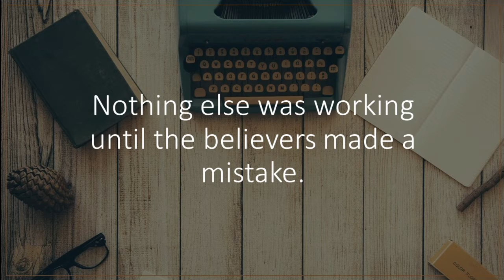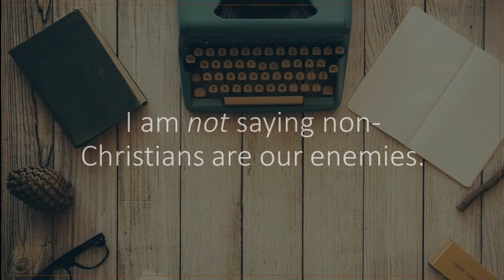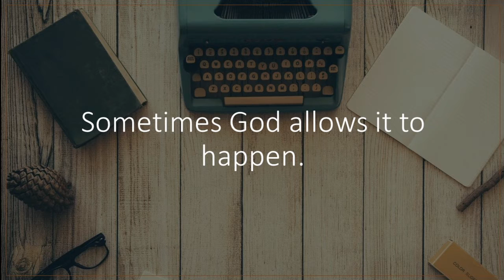Playing Fair - Acts 6-7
Thanks for joining us in worship this morning as we continue journeying through the story of the first church in Acts. Sometimes life isn't fair. That creates a tension that doesn't always get resolved in the ways we would expect or like. Let's talk about it.